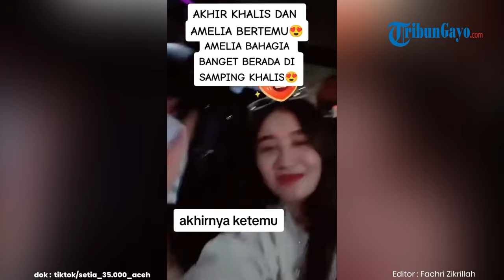Lia Amelia Berbunga-bunga Jumpa Khalis Setiawan di Jakarta: Bagaimana Perasaan Ada Gerebak Gerubuk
Baca Selengkapnya :

TRIBUNGAYO.COM - Khalis Setiawan, seorang TikToker terkenal asal Aceh, akhirnya memenuhi janjinya untuk berkunjung ke Jakarta dan bertemu dengan penyanyi dangdut terkenal, Lia Amelia.

Sebelumnya, Khalis Setiawan telah mengungkapkan niatnya untuk bertemu dengan penyanyi Iwak Peyek ini saat ia berlibur di Malaysia.

Di sana, Khalis Setiawan berhasil bertemu dengan para fans yang memiliki sebutan khusus "makinzen" yang setia mengikuti kiprahnya di dunia maya.

Perjalanan Khalis Setiawan tidak hanya sebatas kunjungan ke Malaysia, namun juga ke Singapura.

Di kedua negara tersebut, ia tak hanya menikmati berbagai tempat populer, tetapi juga menjelajahi beberapa ikon di kedua negera tersebut.

Setelah menghabiskan waktu berlibur di Malaysia dan Singapura, Khalis Setiawan akhirnya melanjutkan perjalanannya ke Jakarta, di mana ia telah membuat janji bertemu dengan Lia Amelia.

Keduanya sering kali dijodohkan oleh para "makinzen" di akun TikTok mereka, dan mereka juga sering melakukan live PK (TikTok) yang memamerkan kemesraan mereka kepada layarna dan makinzen.

Momen pertemuan pertama Khalis Setiawan dan Lia Amelia di Jakarta terekam dalam sebuah video singkat berdurasi 52 detik yang diunggah oleh akun TikTok resmi Khalis Setiawan (@khalissetiawan27) pada Jumat (27/10/2023).

Dalam video tersebut, Khalis Setiawan terlihat mengenakan baju putih, sementara Lia Amelia mengenakan busana dengan warna senada, sedang duduk dalam sebuah mobil jenis Alphard di Jakarta.

Dalam video tersebut, Khalis Setiawan awalnya bercerita kepada layarna dan makinzen mengenai pengalamannya naik mobil Alphard.

Mulai dari Malaysia hingga Jakarta kedatangannya disambut dengan mobil jenis Alphard yang kerap membuat dirinya pusing.

Guyonan Khalis Setiawan tentang masalah ini membuat Lia Amelia yang tengah bersamanya tertawa terpingkal-pingkal.

Setelah pertemuan pertama yang penuh dengan momen lucu, Khalis Setiawan bertanya kepada Lia Amelia tentang perasaannya.

Mereka berdua mengobrol dengan santai dalam perjalanan di Jakarta.

Keduanya tampak akrab, dan Khalis Setiawan mempertegas pertemuan mereka dengan penggemar dan makinzen yang selalu mendukung hubungan mereka.

Dalam percakapan tersebut, Khalis Setiawan berbicara tentang harapannya untuk masa depan bersama Lia Amelia.

Video pertemuan ini sangat populer di TikTok dan mendapat banyak respon positif dari penggemar dan makinzen.

Hingga Sabtu (28/10/2023) video tersebut telah ditonton sebanyak 795,8 ribu kali dan disukai lebih dari 55,9 ribu kali.

Tidak hanya itu, video tersebut juga telah dibagikan hingga 1229 kali dan mendapat 1348 komentar dari pengguna TikTok yang antusias.

Pertemuan Khalis Setiawan dan Lia Amelia menjadi salah satu momen yang dinantikan oleh penggemar keduanya.

Hubungan mereka yang penuh canda tawa dan keakraban tampaknya semakin memperkuat ikatan antara Khalis Setiawan, seorang TikToker asal Aceh, dan Lia Amelia, penyanyi dangdut ternama.

Para penggemar dan makinzen pun tak sabar menantikan kelanjutan kisah ini di dunia maya yang selalu penuh kejutan.

Dengan kehadiran Khalis Setiawan di Jakarta, dunia maya kini bisa melihat lebih dekat bagaimana perasaan keduanya.

(TribunGayo.com/Cut Eva Magfirah)